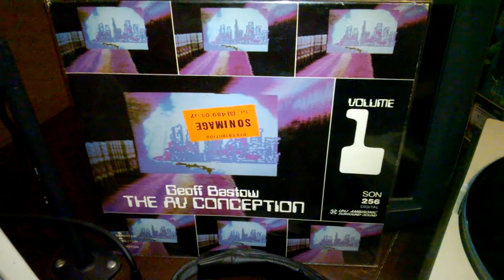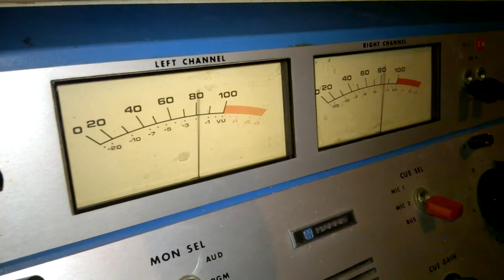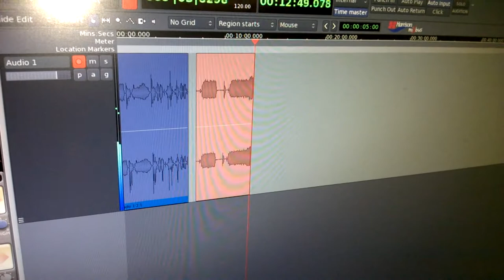Vintage radio broadcast equipment